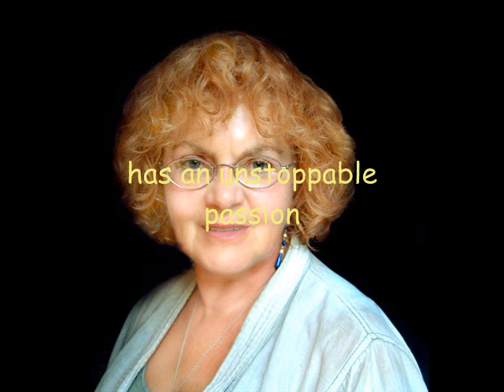Owl Woman Trailer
A taster for the novel ...